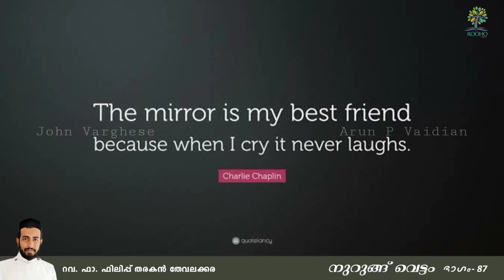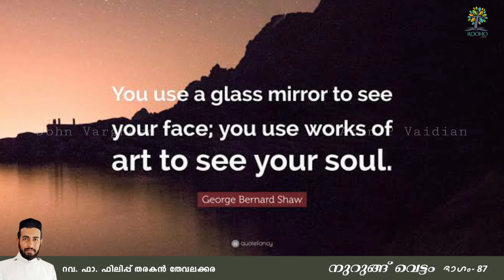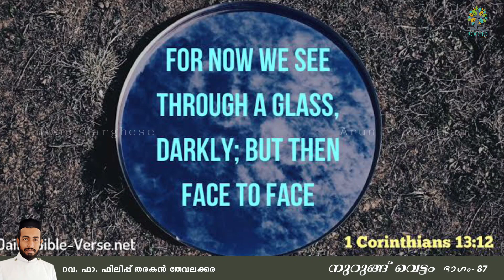നുറുങ്ങ് വെട്ടം 87 | Rev.Fr.Philip Tharakan Thevalakkara